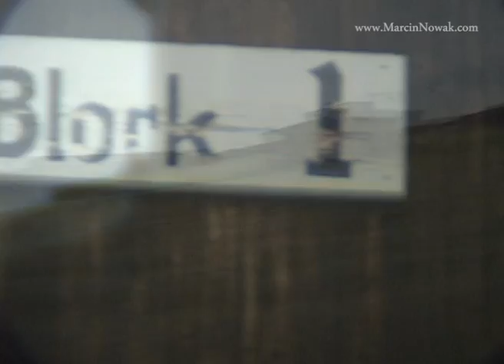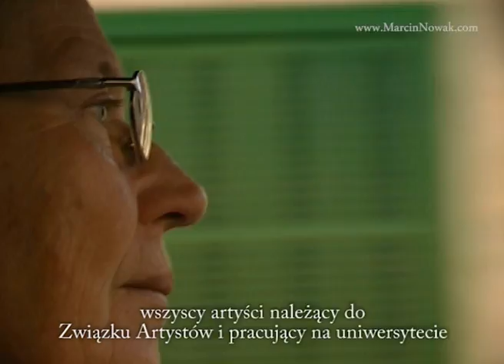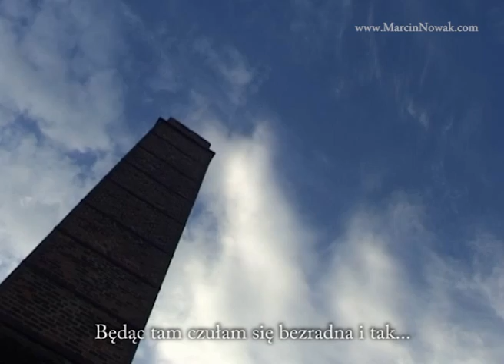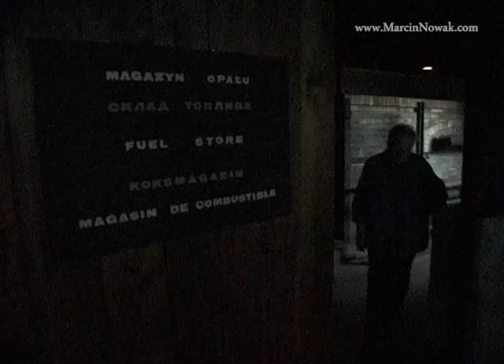documentary - "Jeden Drugiemu Brzemie Noscie" - PART 1 of 2 - dir. Marcin Nowak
It was made seven years ago... It was showed to the public only once at documentary film fastiwal in Lodz (2005) and was awarded there.
Now I found it and give You to watch.
Best Regards to the rest of the crew.
Marcin Nowak